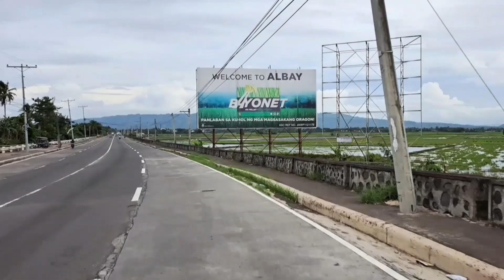Manila to Samar via motorcycle with detour for fun